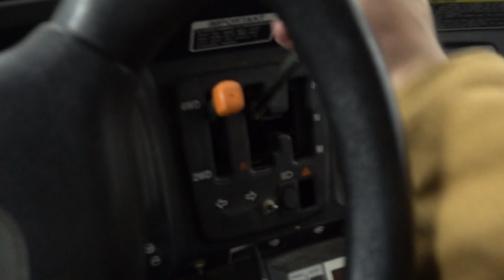SHOULDERS AND INVESTMENTS